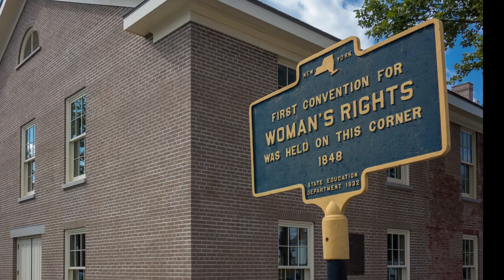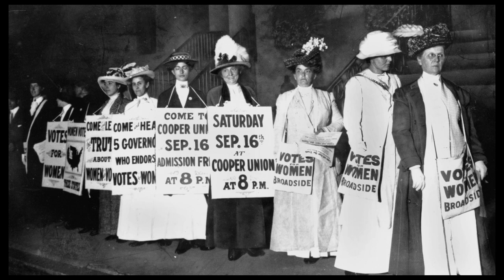19th Amendment: Winning the Women's Suffrage Movement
The 19th Amendment granting American women the right to vote was finally signed into law on August 26, 1920, after decades of efforts on behalf of the Women's suffrage movement.

Today's Daily Dose short history film covers the 19th Amendment to the U.S. Constitution, which gave women the right to vote. The filmmaker has included the original voice over script to further assist your understanding:

Today on The Daily Dose, The 19th Amendment.

Until the 19th Amendment was passed in August of 1920, American women were denied many basic rights freely enjoyed by men, including the right to own property, the right to keep their own wages and the right to vote in state and federal elections. While The Seneca Falls Convention of 1848 was the first formal ignition point in the women’s suffragette movement, it would take an additional 72 years of organized protest before American women at long last gained the right to vote.

Organized by Elizabeth Cady Stanton and Lucretia Mott, the Seneca Falls Convention was attended by 300 men and women, including former African-American slave and activist Frederick Douglass, who would support the women’s suffrage movement until a rift developed after the passage of the 15th Amendment in 1870, which gave black men the right to vote, while continuing to block women from the ballot box. In response, Stanton and Susan B. Anthony formed the National Woman Suffrage Association, while Lucy Stone and Henry Blackwell founded the American Woman Suffrage Association, both organizations believing passionately that women’s voting rights could best be achieved at the state level, thereby forcing the federal government to follow suit. Wyoming would be the first state to grant voting rights to women in 1869, followed by Colorado, Utah and Idaho.

The night before Woodrow Wilson’s 1913 inauguration, violent protesters assaulted a massive suffragette parade in Washington, D.C., injuring hundreds of female marchers, which in turn led to an increased sense of militancy within the suffragette movement. That same year, Alice Paul formed the Congressional Union for Woman Suffrage—later renamed the National Woman’s Party—leading to numerous protests in front of the White House, which frequently resulted in arrests and jail time. After America entered the First World War, Woodrow Wilson shifted his support to the suffrage movement in October of 1918, announcing in a New York Times interview that “I regard the extension of suffrage to women as vitally essential to the successful prosecution of the great war of humanity in which we are engaged.”

On May 21st, 1919, the House of Representatives passed the Susan Anthony Amendment by more than two-thirds majority vote, followed by the U.S. Senate on June the 4th, 1919, finally signed into law on August 26, 1920, making the suffragette movement one of the longest inequity battles in American history.

And there you have it, the 19th Amendment, today on The Daily Dose.